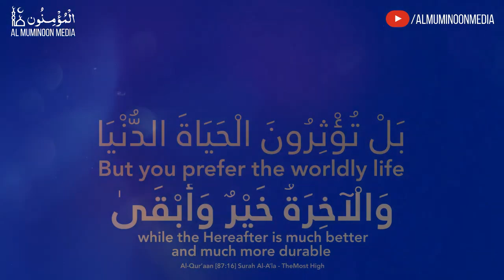Work Hard on Yourself abdul Lateef Bhat